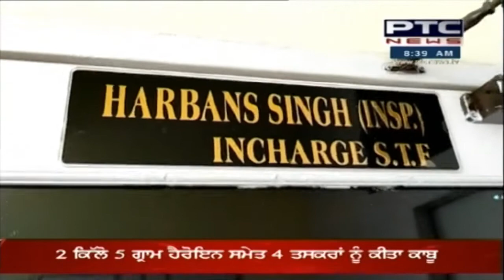Ludhiana latest Update | ਲੁਧਿਆਣਾ 'ਚ 2 ਕਿੱਲੋ 5 ਗ੍ਰਾਮ ਹੈਰੋਇਨ ਬਰਾਮਦ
STF ਦੀ ਵੱਡੀ ਕਾਮਯਾਬੀ
2 ਕਿੱਲੋ 5 ਗ੍ਰਾਮ ਹੈਰੋਇਨ ਸਮੇਤ ਚਾਰ ਤਸਕਰ ਕਾਬੂ
ਮੁਲਜ਼ਮਾਂ ਕੋਲੋਂ STF ਨੇ ਇੱਕ ਕਰੂਈਜ਼ ਕਾਰ ਵੀ ਕੀਤੀ ਬਰਾਮਦ